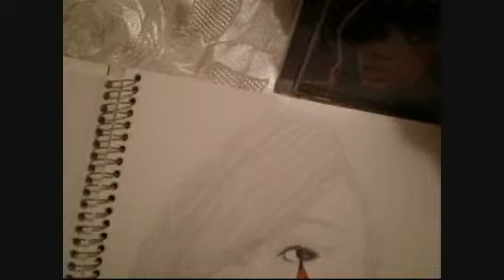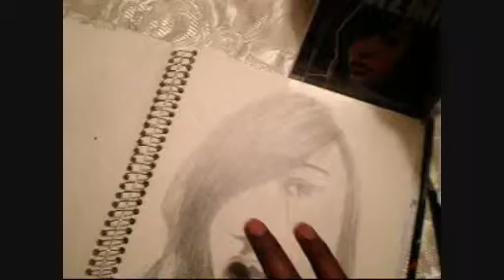Jasmine Sullivan drawing album cover {prim art}